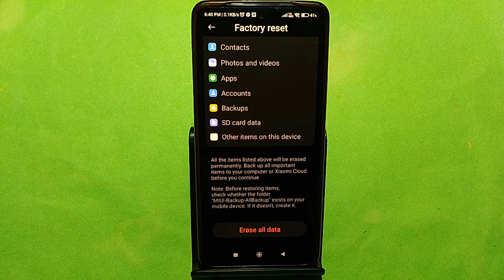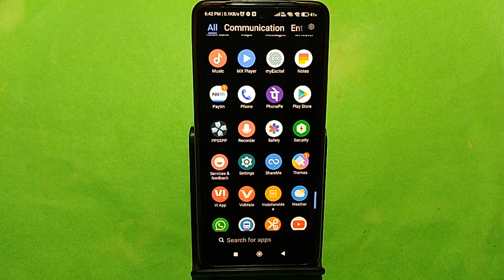How to reset system setting, Redmi Note 13 Pro 5G me system setting reset kaise karen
Best powerful CPU under 10k

60-Inch Tripod with Bag

7 Socket 6A Extension Board